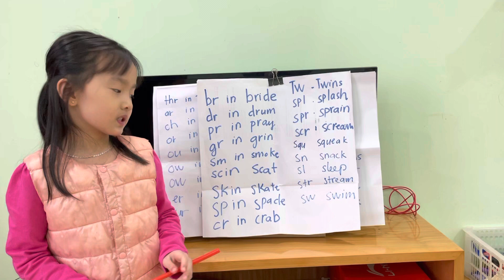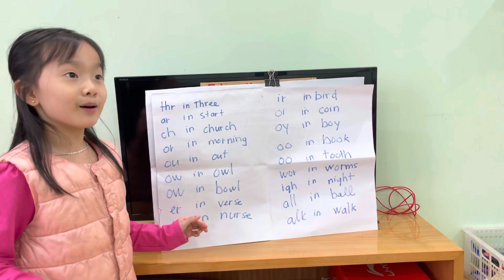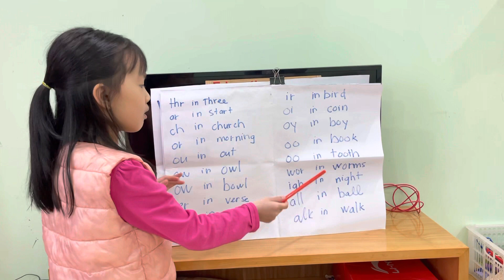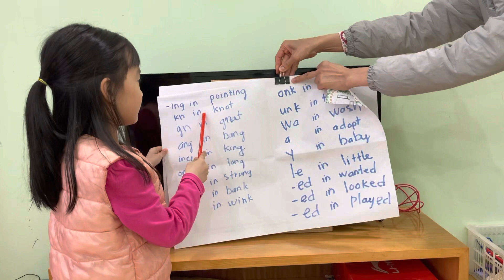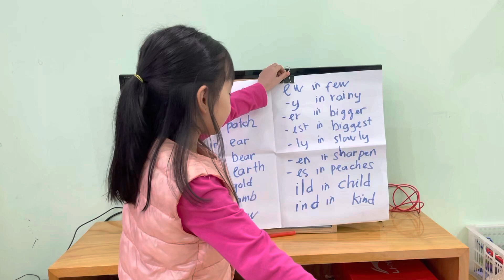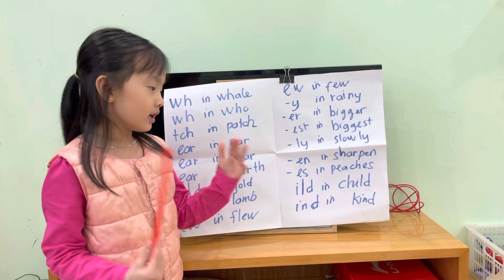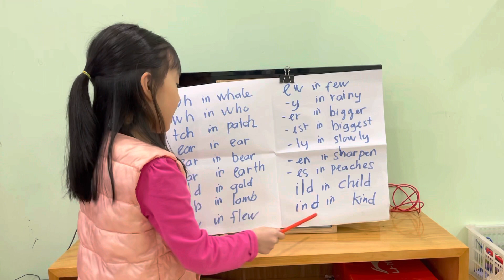Let Lean Some Brand Chart of Phonic G1 Abeka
4 bảng chart sound của phonic.
Nhi học cách đọc sound rất là hay luôn ạ